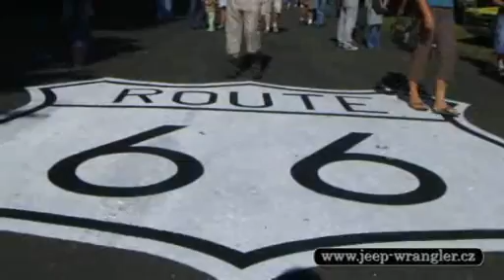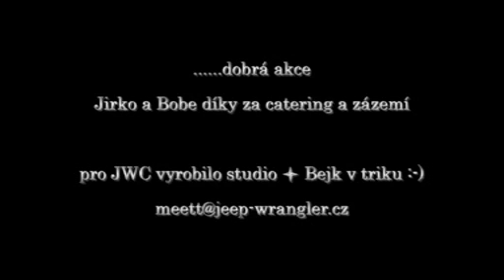Luštěnice 08 wmv.wmv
jeep wrangler club